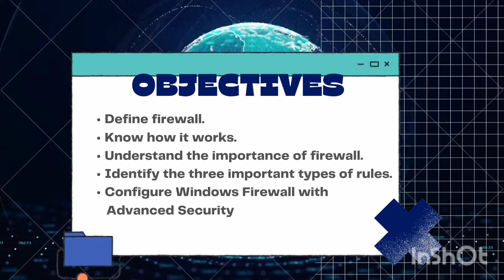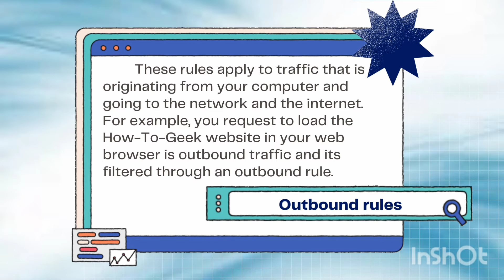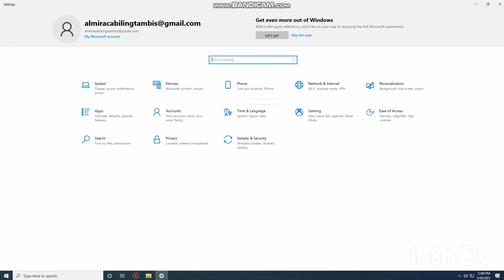Setting up Windows Firewall with Advanced Security